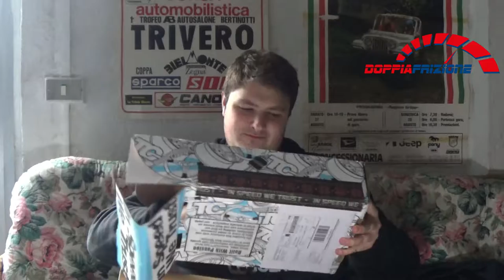unboxing n°7---tuner cult----fast and furious edition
ecco a grande richiesta dei miei amici il ritorno degli unboxing, buona visione

con cosa faccio i video: